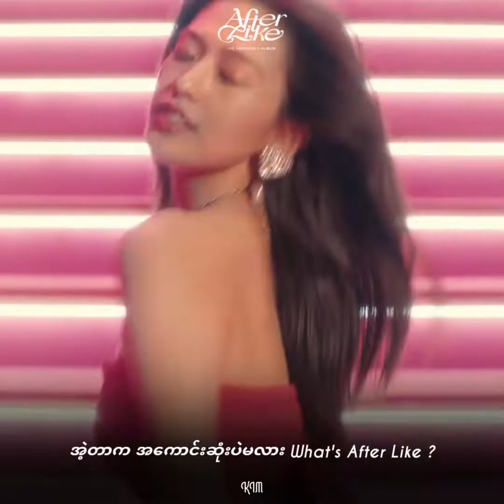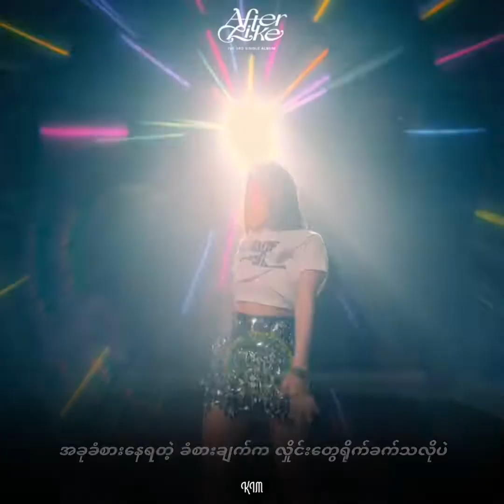IVE 아이브 'After LIKE | MYANMAR SUB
IVE Twitter

IVE Fancafe

IVE TikTok

IVE Weibo